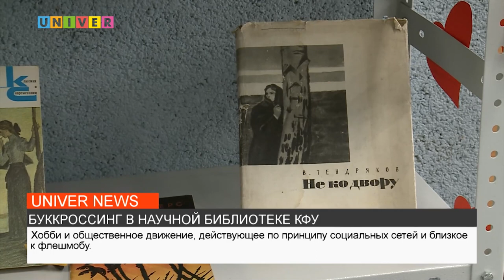БУККРОССИНГ В НАУЧНОЙ БИБЛИОТЕКЕ КФУ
О новом проекте инициированном Научной библиотекой Николая Лобачевского расскажем в сюжете.